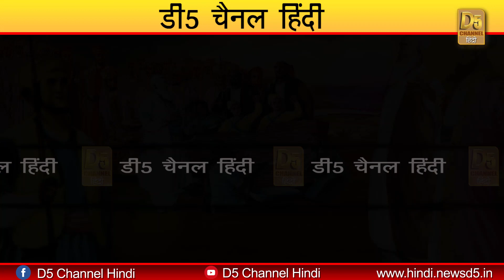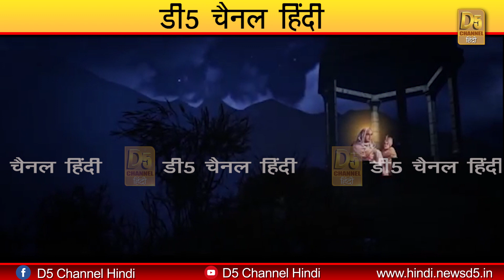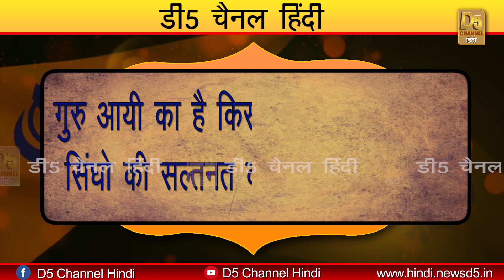दुनिया की बेमिसाल शहादत साका-ए-सरहिंद || Saka Sirhind